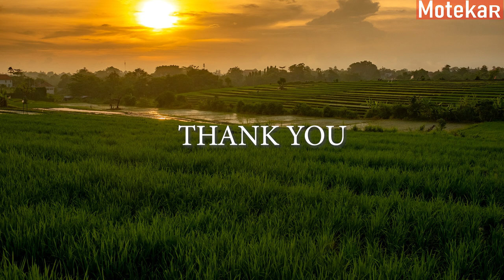instrumental suling sunda | degung sunda - sundanese straditional instrument music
💖 Musik instrumental Degung sunda, kacapi suling, suling sunda merdu pengantar tidur 💖

instrumen suling sunda
instrumental suling sunda, traditional sundanese music instrument for relaxing
Thank you for listening everyone  💖💖💖

Hatur Nuhun 💖💖💖